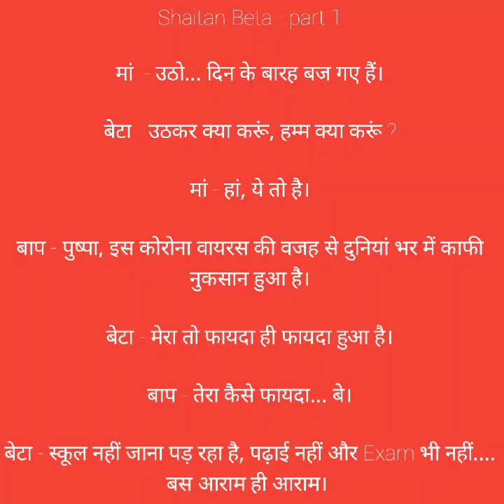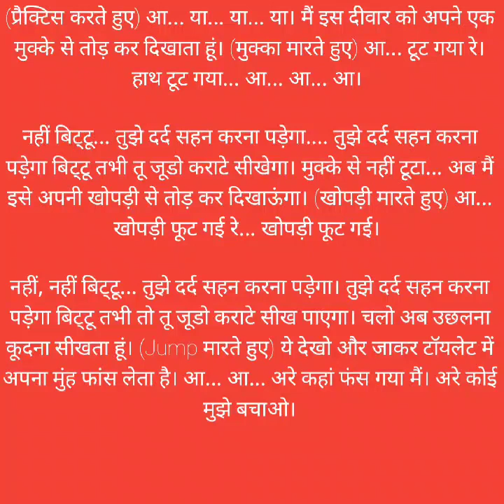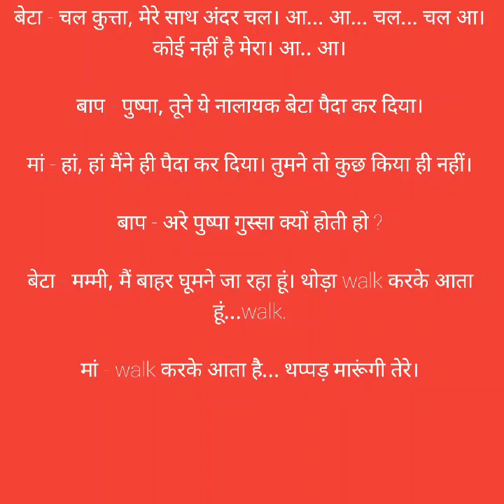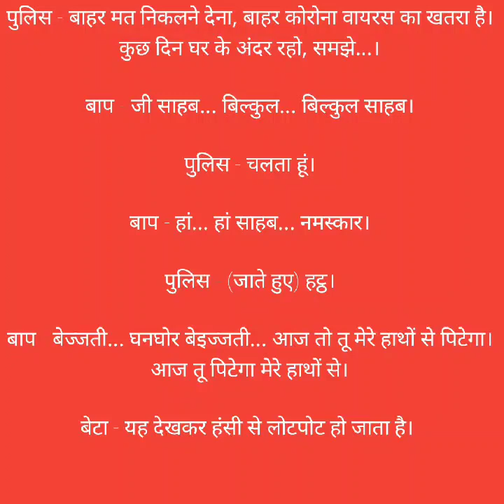Shaitan Beta | Best Story in Hindi | Hindi Kahaniyan | Moral Stories in Hindi